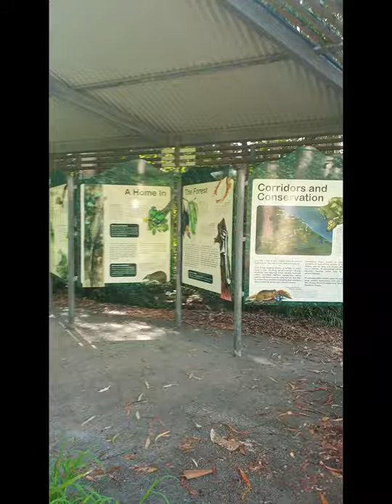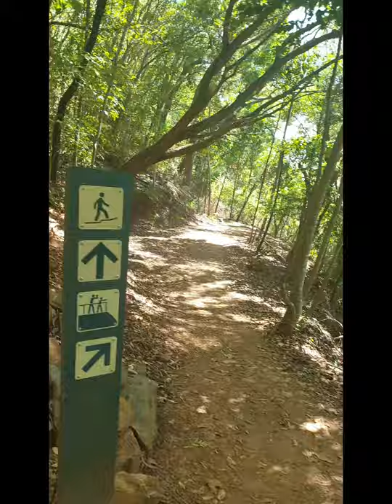Cairns Attraction | Hiking - explores Earl Hill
Let's follow me for this short journey at Earl Hill today.
One of the most popular hiking area for who would like to explore the nature and the wildlife.

I believe that life can be as fulfilling as you wish, so long as you are willing to seek discomfort. And here I am making video about it.